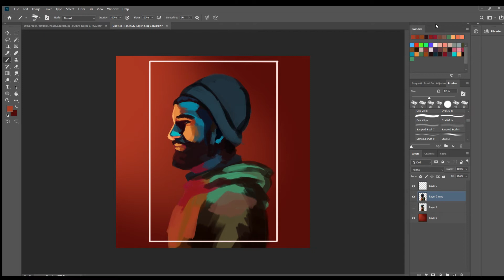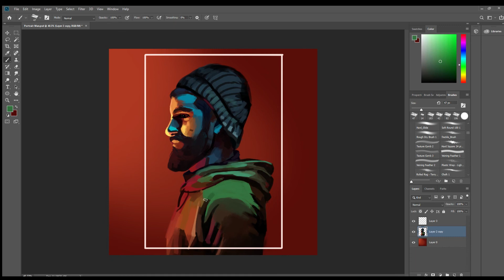1 minute -【Speedpaint】 painting practice Ep 2 -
I am 13 years old and i have been studying art for about 1 year, i am home schooled and i enjoy art very much but i can be negative about it sometimes.
this is my practice painting Series, I will Be Painting Still Life Pictures, to get better at painting fast.

K.i.l

Street Fighter 5 - Ken's Theme (SFV OST)
Here is Ken's theme in Street Fighter 5!

Ken is such a badass